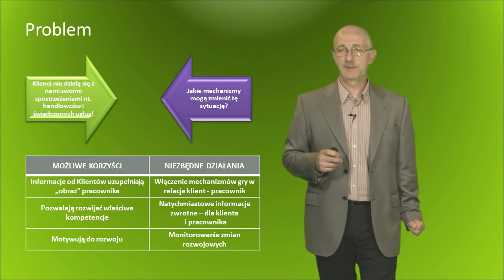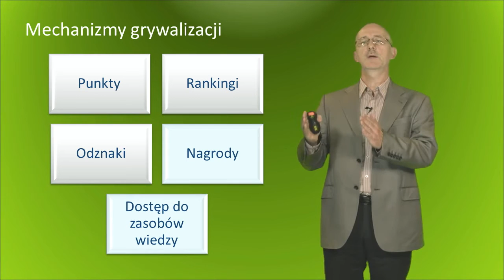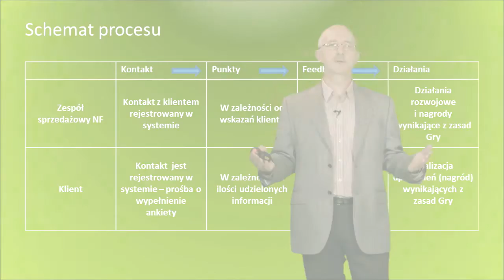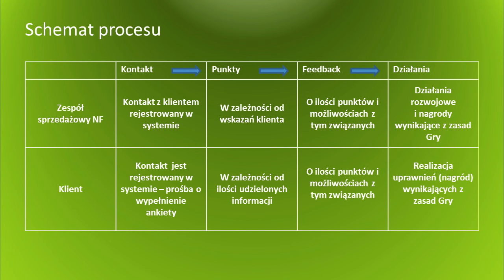Informacje zwrotne od klientów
Grzegorz Filipowicz przedstawia sposób na wykorzystanie mechanizmów gier do pozyskiwania informacji zwrotnych od klientów na temat kompetencji naszych pracowników